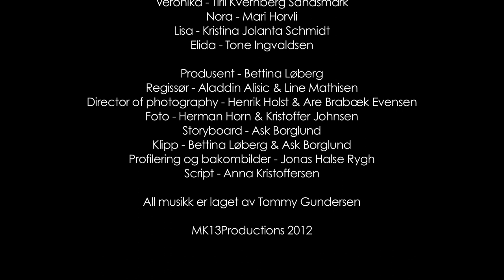Kollaps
Verden har mistet all elektrisitet etter en solstorm. En gjeng ungdommer gjør det de kan for å overleve.

Fiksjonsfilm laget av Drama og MK på Lillestrøm VGS.

Henrik Holst (HolstPostei)
Aladdin Alisic (MagicEyeProductions)
Ask Borglund
Jonas Halse Rygh
Herman Horn
Kristoffer Johnsen
Line Mathisen
Anna Kristoffersen
Bettina Stang Løberg (BettinaBalsam)

Takk til alle som har vært med på dette prosjektet!